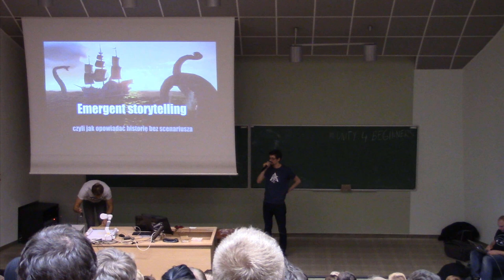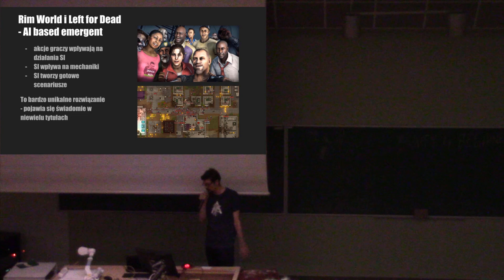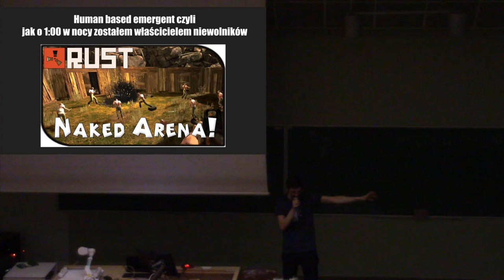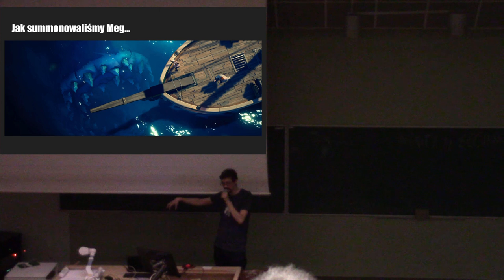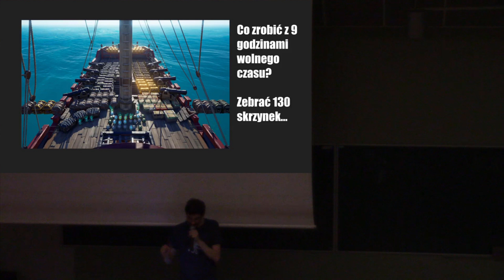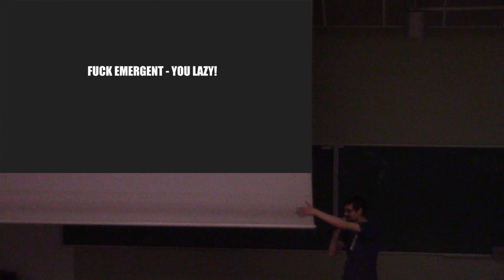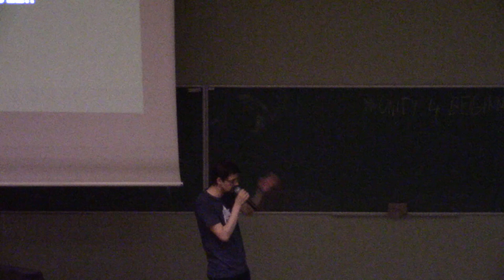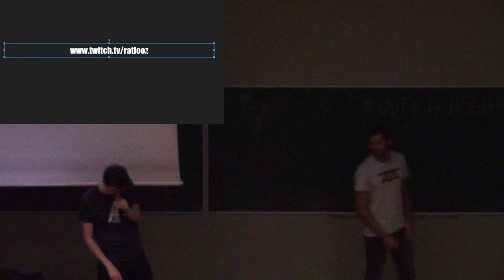Tadeusz Zieliński - Emergent Storytelling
Tadeusz Zieliński — "Emergent storytelling. Jak opowiadać historię bez scenariusza?"

O prowadzącym:
W branży gamingowej od 1996, przez 16 lat jako dziennikarz, później jako specjalista od społeczności, PRu i marketingu, obecnie zajmujący się game designem w firmie Flying Wild Hog. Uwielbia open worldy, gry multi i temat swojego wykładu. Kocia mama.